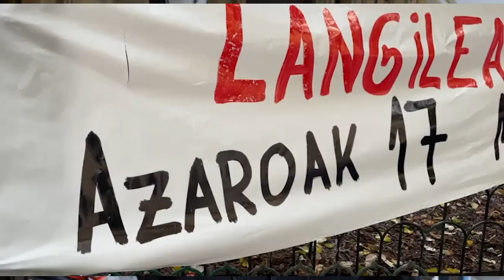Gipuzkoako Esku Hartze Soziala Borrokan!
Gipuzkoako esku-hartze sozialean hitzarmena behar dugula eta, ekintza sindikala aktibatu eta mobilizazioak deitu ditugu. 10 hilabete igaro dira jada Esku-hartze sozialari buruzko Gipuzkoako IV. Hitzarmen Kolektiboa negoziatzeari ekin genionetik. Egungo egoeraren berri emateko agerraldia egin dugu LAB, ELA eta CCOO sindikatuok.